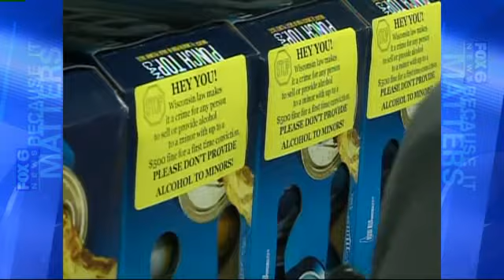Coalition issuing warning against providing alcohol to minor